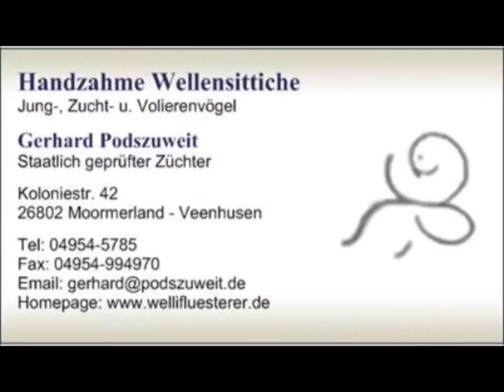P1070864 blauer Hahn